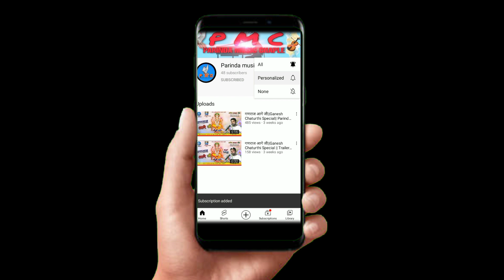Holi Ke Tihar Maza Le Lena||होली के तिहार|| Lakshmi Narayan Bareth||New Holi Cg Song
Recording - Parinda Music Studio Ramnagar Chaple Basti, Raigarh Dist-kharshiya (C.G.) Mo.6263176880,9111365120
*ANTI-PIRACY WARNING* This content is Copyright to"Parinda studio".Any unauthorised reproduction,redistribution or re-uploud is strictly prohibited of this material.Lagal action will be taken against those who violate the copyright of the following material presented! Song -Holi Ke Tihar Ke Maza
Singar - Laxminaraiyan Bareth
Lyrics -  Mahendra Rathia(gajanada)
Audio Recording - Parinda Music Studio Ramnagar Chaple Basti, Raigarh Dist-kharshiya (C.G.)
Music Editor - DJ RAJESH NIRMALKAR (DJ LSK)  And Deepanshu Bareth
Producer - Laxminaraiyan Bareth
Language - Chhattisgarhi
VideoEditor -DJ RAJESH NIRMALKAR (DJ LSK) And Dj Sonu Chaple

कलाकार - Dhiraj Bareth (Monu )

chorus- दुज Ram Patel, Dashrath Shrivas